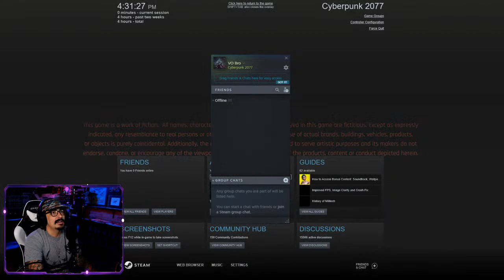Cyberpunk 2077 (pt 2)